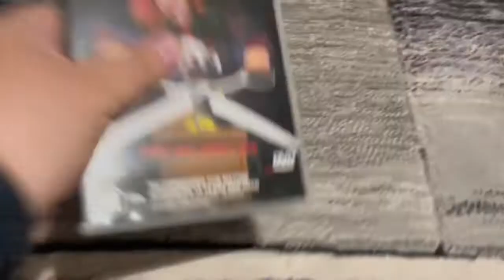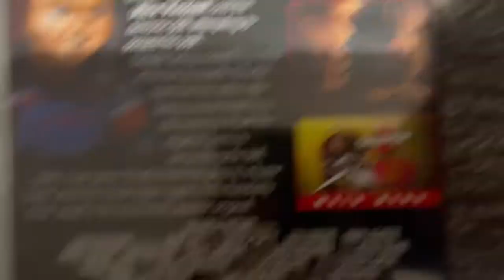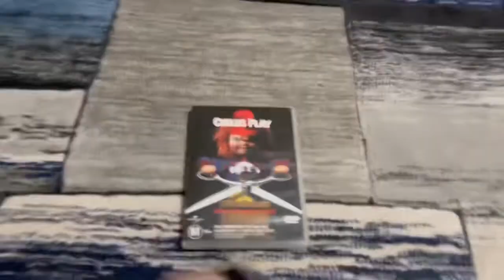DVD Review #78: Child's Play 2 (2001) Australian DVD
Tonight, we’re reviewing a movie released onto DVD in 2001, and it's Child's Play 2!

Released in 1990, produced by David Kirschner and directed by John Lafia, this movie stars Alex Vincent, Jenny Agutter, Gerrit Graham, Christine Elise and Grace Zabriskie. This is the first Chucky movie to be distributed by Universal as they gained control over the Chucky franchise.

PLEASE READ THE RULES IN THE DESCRIPTION BEFORE COMMENTING:
2. Do NOT comment using curse words (e.g. F***)!
3. Do NOT call me by my real name or tell me where my suburb is!
4. Do NOT go off-topic in the comments of one of my videos (like pester me about those)!
5. Do NOT send me requests to do the openings or menu walkthroughs to things that I don't have!
6. Do NOT send me requests for and ask me questions in future Do you have this VHS/DVD/Blu-Ray/4K Ultra HD? Videos, DVD/Blu-Ray/4K Ultra HD reviews (even though I do it randomly)!
7. Do NOT send me requests to react to such s*** that I've already reacted to in the past or movie trailers that I'm not interested in, do NOT like or HATE!
8. Do NOT ask me to buy things that I've already got, not interested in, do NOT like or HATE!
9. Do NOT send me links to such movie or TV show that I'm not interested in, do NOT like or HATE!
10. Do NOT say all the actors' names for each movie opening!
11. Do NOT ask me to buy things in future reaction videos!
12. Do NOT send me requests for anymore Logo Acapella's or Recipe Cookbook's because THEY HAVE BEEN DISCONTINUED!
13. Do NOT comment in Spanish, French, German or any other language!
14. Do NOT ask me to get any VHS's or DVD's of other ABC for Kids franchises or Hi-5 because I DON'T WATCH THEM ANYMORE!
15. Do NOT send me requests for anything else that I did in the past!
16. Do NOT ask me to buy a new copy of a DVD that I already threw out!
17. Do NOT force me to like things that I HATE or hate things that I like!